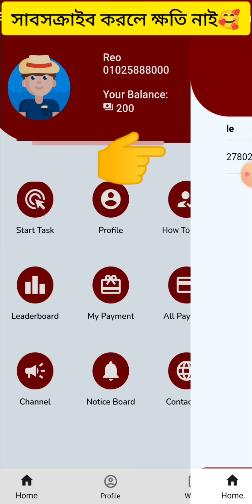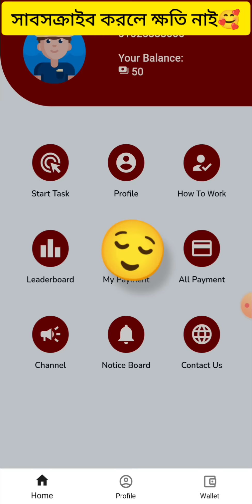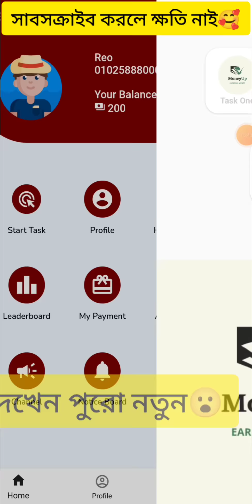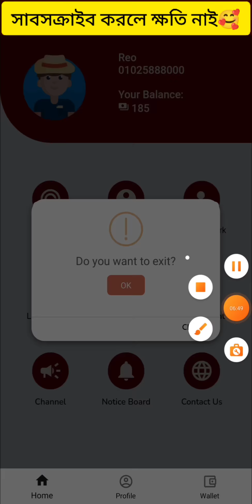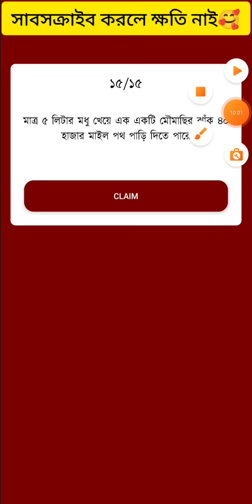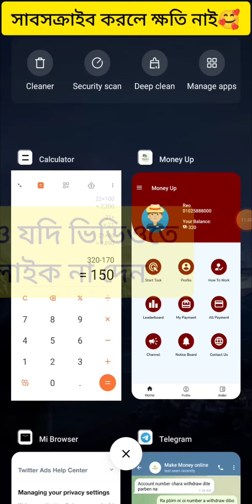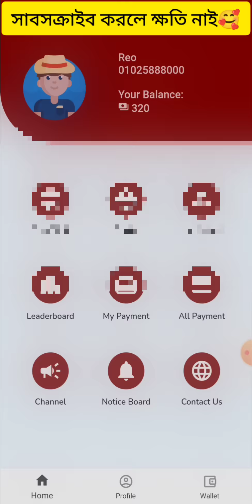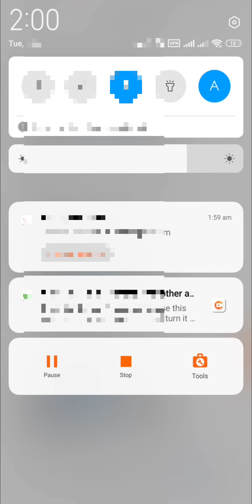২০২২ সালের টাকার মেশিন🔥| অনলাইনে আয় করার সহজ উপায় | টাকা ইনকাম করার সহজ উপায় | ইনকাম করার নতুন উপায়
২০২২ সালের টাকার মেশিন🔥| অনলাইনে আয় করার সহজ উপায় | টাকা ইনকাম করার সহজ উপায় | ইনকাম করার নতুন উপায়, Online Income, Online Income bd Payment bkash, মোবাইল দিয়ে টাকা ইনকাম, Earn money Online, ইনকাম করার নতুন উপায়  ইনকাম করার নতুন উপায় 2022, Online Income 2022

যেকোন আপডেট পেতে এই গ্রুপে জয়েন হন👆👆

🌍 For promote your Website or App Contact with Our Manager On Telegram

▶️APP বা সাইট প্রোমট করতে চাইলে সরাসরি আমার ম্যানেজার এর সাথে যোগাযোগ করুন যোগাযোগ করুন 👇